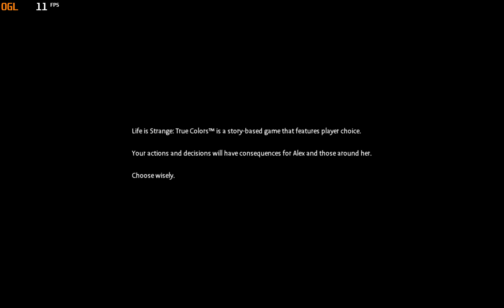Life is Strange True Colors ~ Fix Textures | Ryujinx PR 1.0.0+7a08a69 | 4K ( 3xIR Switch PC Test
New PR:Texture Sync, incompatible overlap handling, data flush improvements

i9 11900K , RTX 3080 ( OC ) , 4K ( 3 X Native )